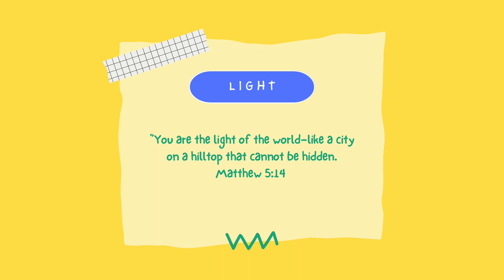The Rainbow Song + L I G H T (Sticky Time) - Songs for Our Child(ren).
This week we have a special song that teaches the meaning of the Rainbow according to the word of God. We also have our amazing Sticky time song on L I G H T.
I believe it will bless our Child(ren).
It's always a delight reading from you.
Love always 💜